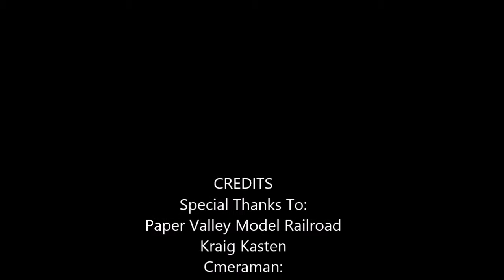Paper Valley Model Railroad Club Operating Session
I am a member of the Paper Valley Model Railroad Club that is why you may see my locomotives in this video ( CNW Heritage unit & UP 8444) The club is located in a radio station near Appleton WI. and is open to the public from 7:00-9:00 on Thursday nights and 1:00-4:00 on Saturdays.